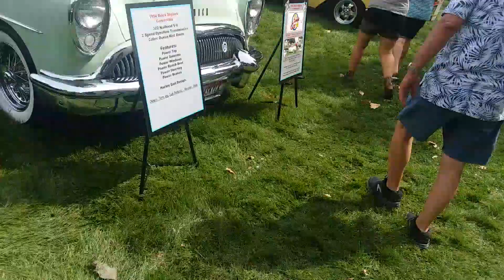Car show in payette Idaho(4)